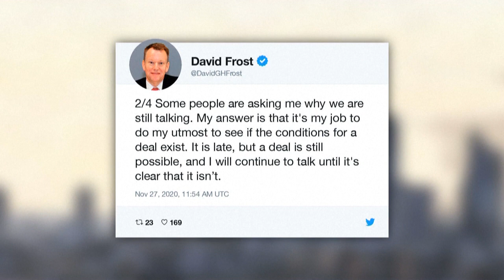Brexit: Σαββατοκύριακο εντατικών τετ α τετ διαπραγματεύσεων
Μετά την αποτυχία προόδου την προηγούμενη εβδομάδα